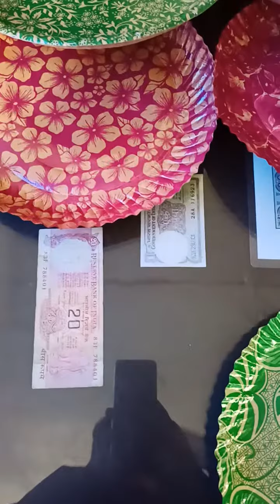Ten roll paper plates masiny